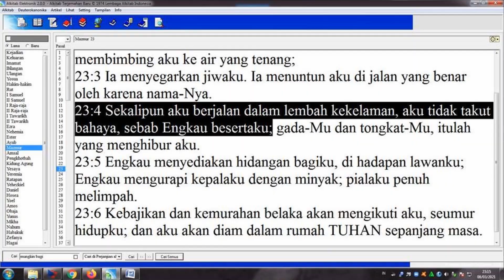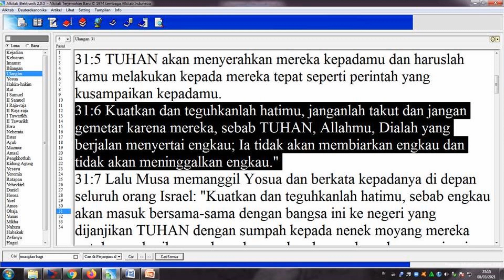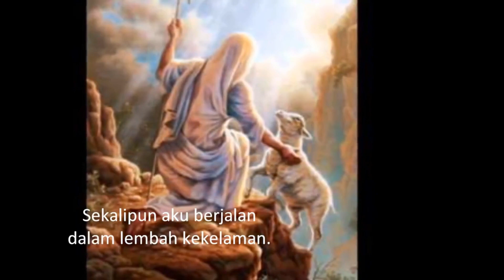Pdt. Esra Alfred Soru : AKU TIDAK TAKUT